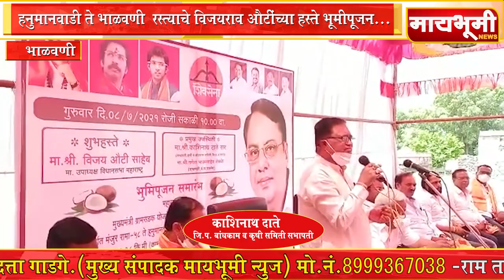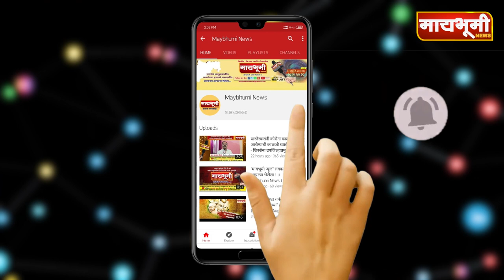हनुमानवाडी ते भाळवणी रस्त्याचे विजयराव औटींच्या हस्ते भूमीपूजन...